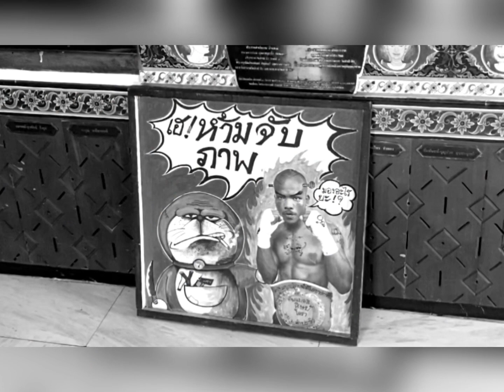【閲覧注意】スパンブリで地獄寺に行かなかった理由！